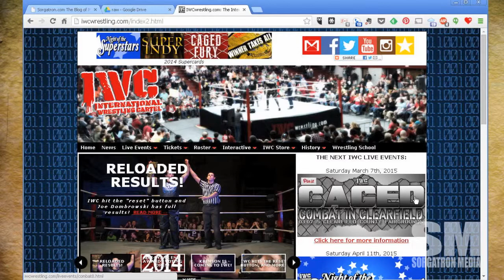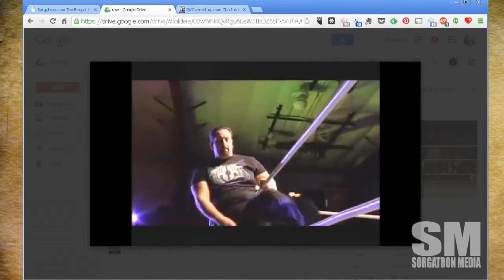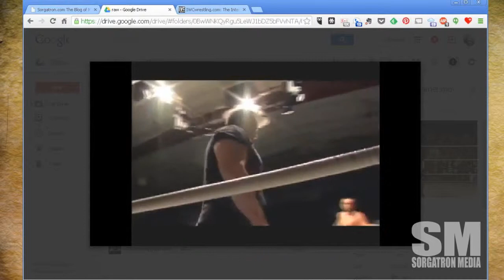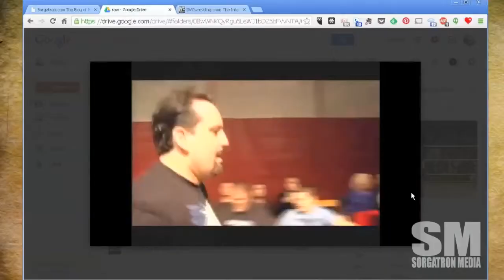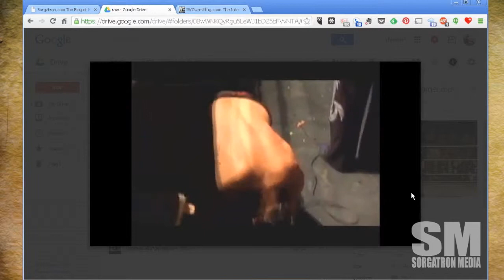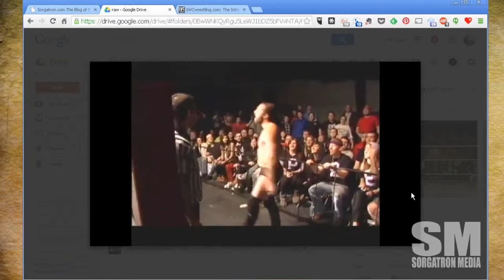Good Morning: Wrestling Production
Today, I look back at the weekend's IWC Reloaded!  It's the first show under new owner Justin Plummer, where we pushed the envelope of my hardware to put this on.  Lights.  Cameras.  And my 2006 Windows XP Laptop running graphics.  Plus yet to be released footage of Tommy Dreamer vs Colin Delaney.

Are you watching any alternative to WWE RAW this week with the blizzard cancelation?